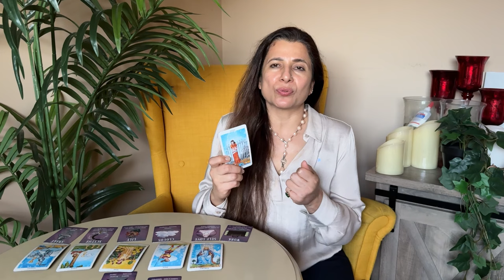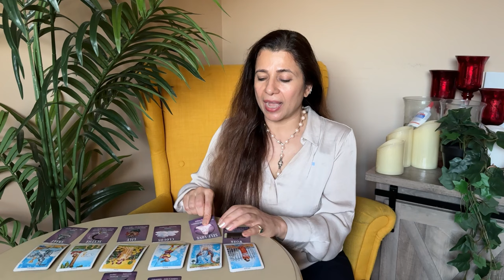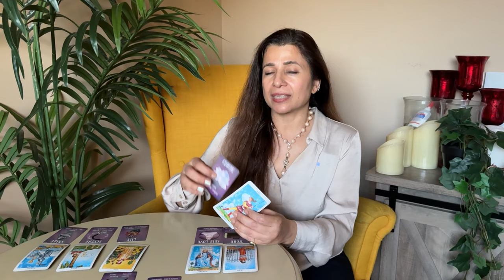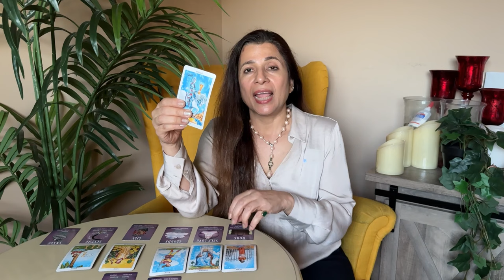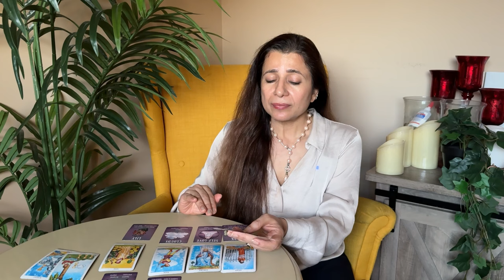💕♓ Pisces (Meen) Love Tarot Reading | November 2024 | मीन लव लाइफ़ | Love & Relationship